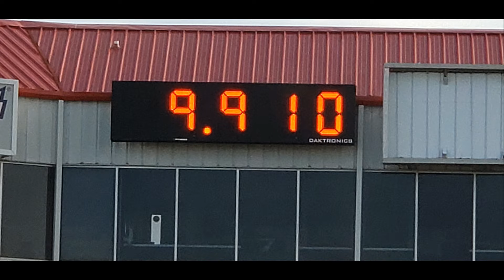3rd SRTHAYES DEMON Event. Thrill-ride reactions EP#1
BidBadAmericanMotors.com
SRTHAYES.com
Follow me on
My next Event September 22
It's going to be a HELL of a ride.